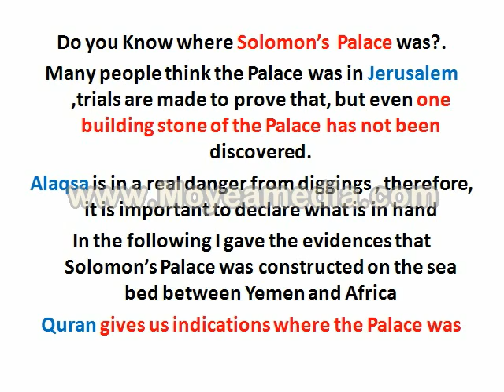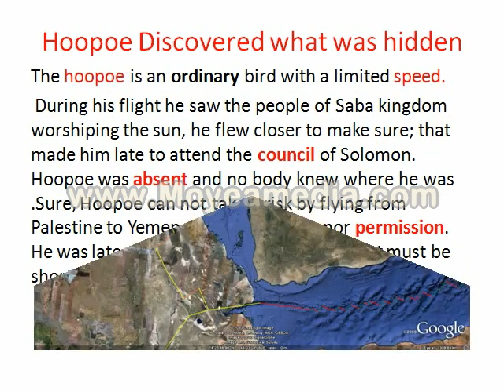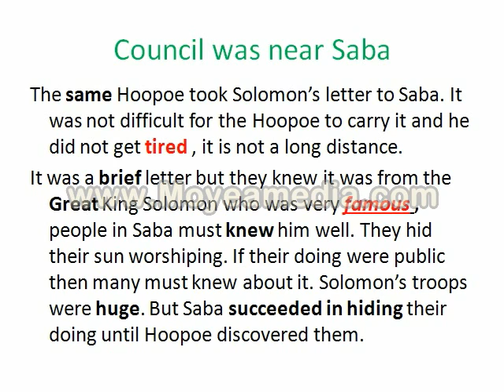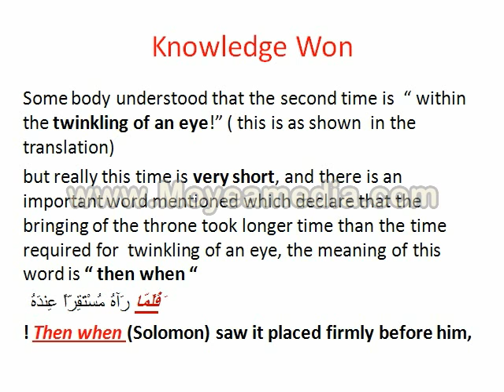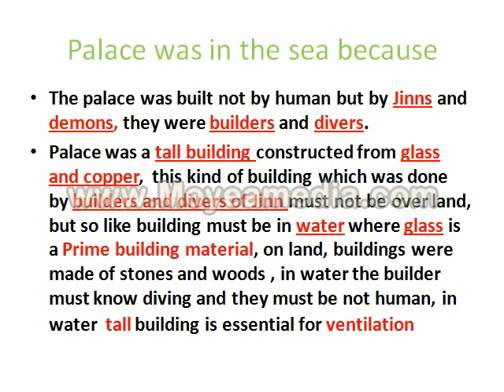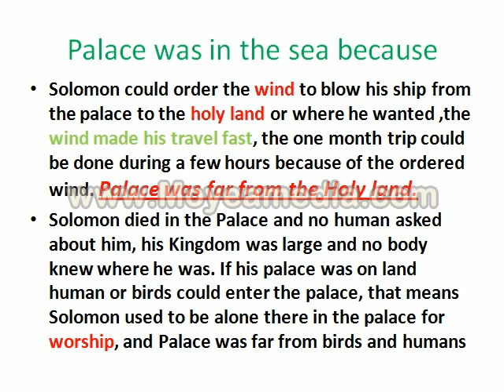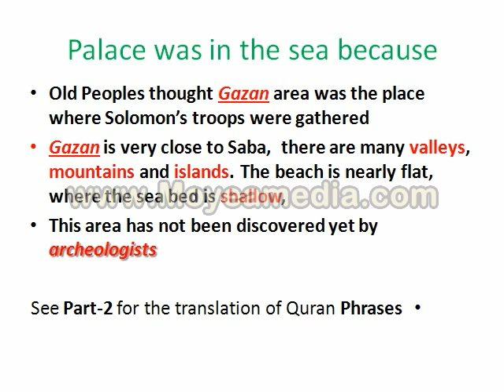Part-1:Quran informs us ;Solomon's Palace was on the sea bed.avi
In the Past, hooboe discovered the Sun worshiping of Saba people, and he helped us to discover Solomon's Palace.
read the context and cooperate in the discovery
the Palace and the Jinn made surround structures are covered by sediments